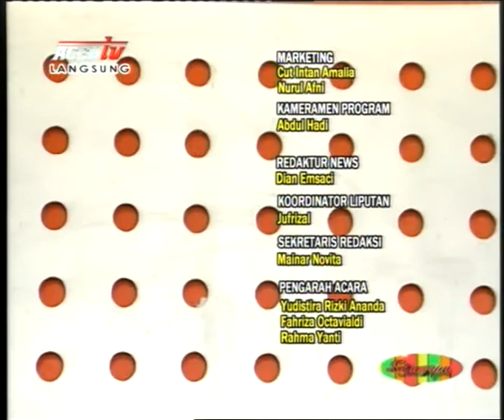SEUMAPA ACEH TV 22 OKTOBER 2018